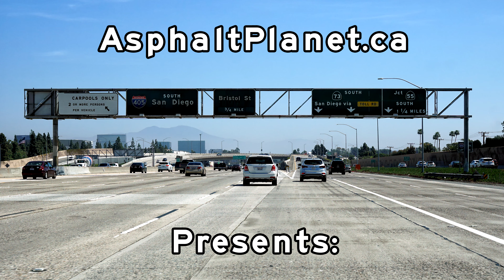California Highway 73 - San Joaquin Hills Transportation Corridor - Orange County - 2018/03/29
Drivelapse video of SR-73 heading southerly from I-405 in Orange County California overtop the San Joqauin Hills by-passing the El Toro Y before intersecting with Interstate 5 and following that through to San Clemente.